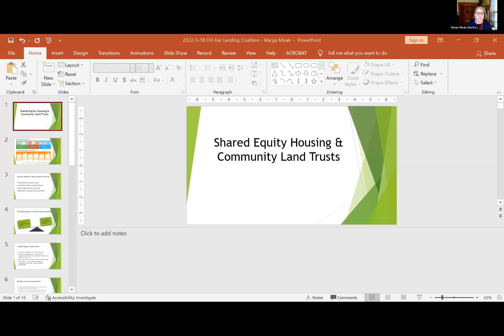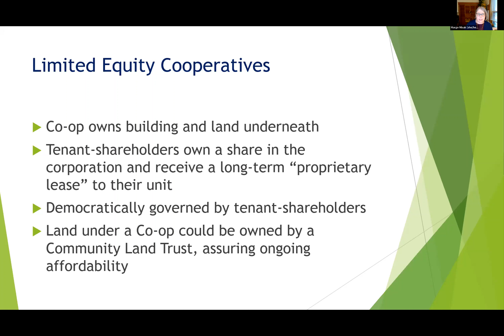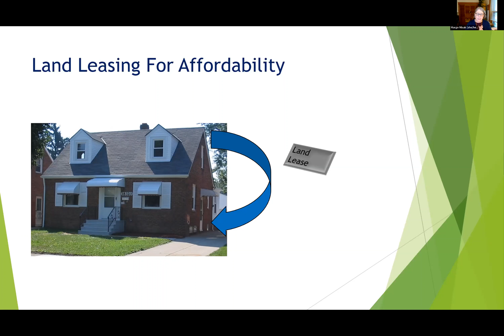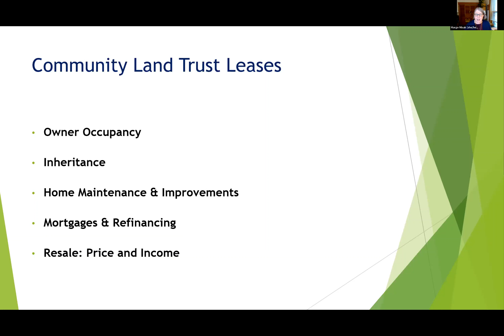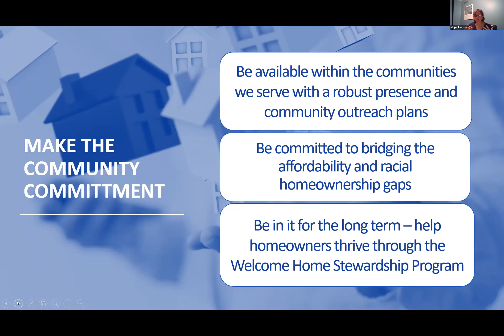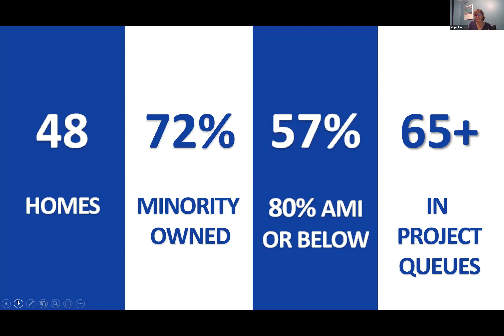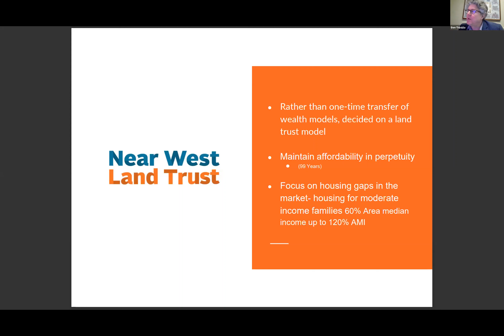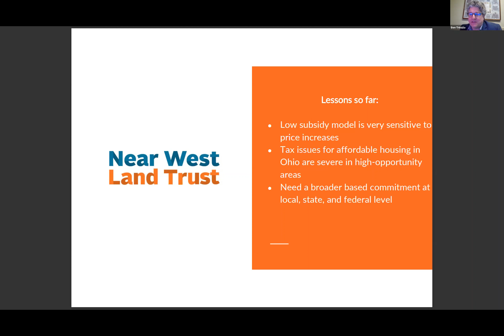May '22 Community Land Trusts Brown Bag Forum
There is a crisis in housing at all levels - nationally, statewide in Ohio, and locally in Cuyahoga County, particularly in Cleveland. Combined with a chronic shortage of affordable housing, a large percentage of renters now face extremely high rent burdens as emergency federal rent assistance ends; mass evictions may result. Many renters are unable to buy starter homes and some are being displaced by gentrification. Governmental housing programs and policies to address these issues are inadequate.

Nationally, there has been a movement to promote community land trusts (CLTs) to provide affordable housing and to stabilize neighborhoods. CLTs provide affordable housing through permanent ownership of the land where housing is built. There are now hundreds of CLTs in the United States, many involving Community Development Corporations. Nationally, the Grounded Solutions Network supports this movement.

This Forum provides information about the organization, goals, and accomplishments of CLTs, including two existing examples in Ohio – the Central Ohio CLT that is a partnership of the City of Columbus and Franklin County and their land banks, and the newer Near West CLT that covers Cleveland’s Ohio City and Tremont neighborhoods.

This event was moderatred by Dr. Dennis Keating,  Emeritus Professor of Urban Studies at the Levin College of Urban Affairs, Cleveland State University.

The panelists included:
- Marge Misak - President, Equitable Development Solutions
- Hope Paxson - Vice President of Programs & Housing, COCIC (Columbus-Franklin County CLT)
- Dr. Jeffrey Lowe - Associate Professor of Urban Planning and Environmental Policy, Barbara Jordan-Mickey Leland School of Public Affairs,Texas Southern University
- Ben Trimble - Chief Real Estate Officer, Ohio City, Inc.